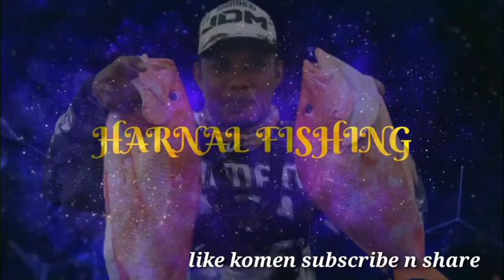PARADE STRIKE KAKAP MERAH DIRUMPON DANGKAL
kakap adalah keluarga ikan laut dasaran yang hidup secara berkelompok dirumpon  dan di dasar-dasar karang atau terumbu karang.Kakap termasuk famili Lutjanidae.
Mempunyai ciri tubuh bulat pipih dengan sirip memanjang sepanjang punggung
jenis ikan kakap yg banyak ditemui di Indonesia termasuk daerah saya adalah jenis kakap merah(L.campechanus).Beberapa jenis lainnya yg banyak ditemui didaerah saya kakap putih n dll

set teckle
joran:Kenzi pe2-3
reel:Kenzi aica sw5000
senar:pe3-4
leader:0,60lbs
mata kail:no 9-10
timah pemberat:4-5j
 kedalaman laut:10-30 meter